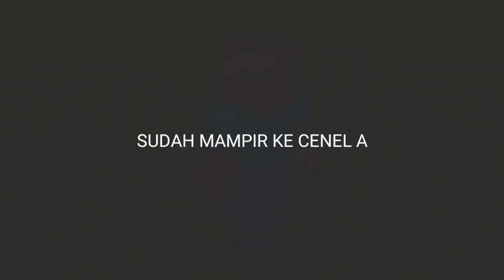KAMU YAKIN INI MICKEY MOUSE?